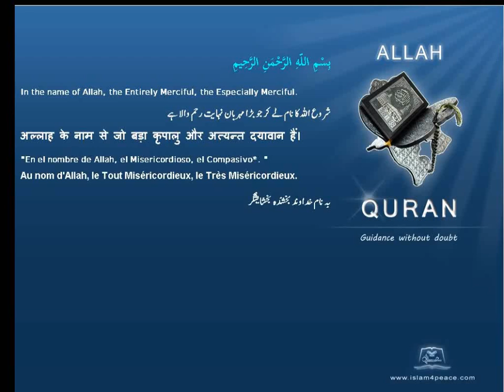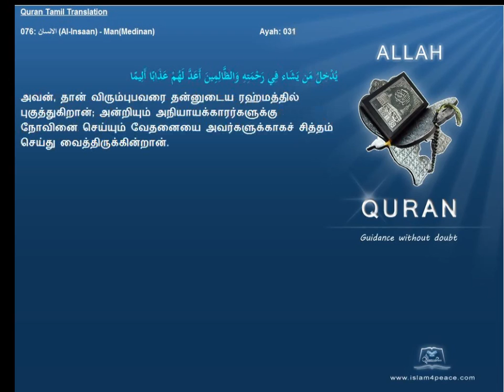Quran Tamil Translation 076 الانسان Al Insaan ManMedinan Islam4Peace com